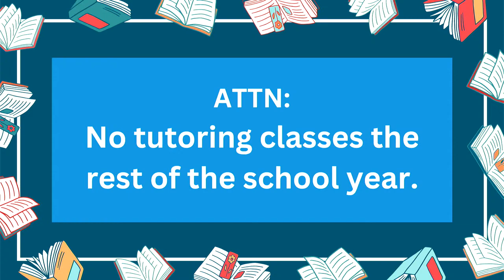April 20, 2024 - "What am I to do with Christ?" Rudy Eresmas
Welcome to Patterson Avenue SDA Church online! Whatever your age or life story, you are welcome!

Our mission is simple:
SIMPLY · FOLLOWING · HIM

John 14:6

Help us learn a little bit more about our Online audience!

"The Majesty and Glory of Your Name" AUTHORS Linda Lee Johnson, Tom Fettke
COPYRIGHTS 1979 Curb Wordspring Music (Admin. by W.C.M. Music Corp.) Curb Word Music (Admin. by WC Music Corp.)
"Walk With the Lord" Don Besig, Nancy Price COPYRIGHTS 2004 Harold Flammer Music (Admin. by Hal Leonard LLC) (Admin. by Tom Cat Music)